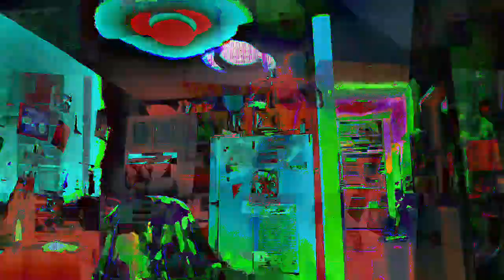[EPILEPSY WARNING] Movie 23 05 25 00h28m32s *Photosensitivity Warning*